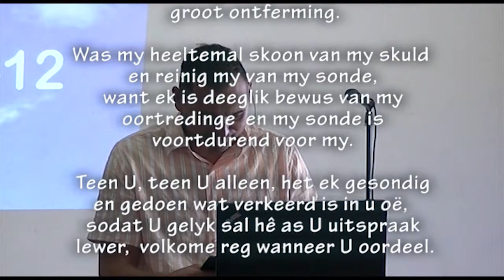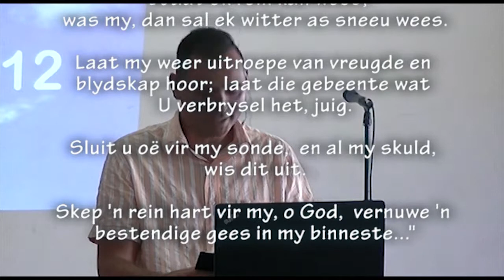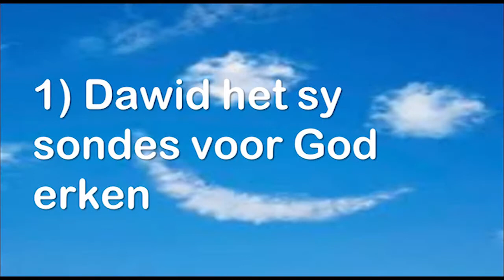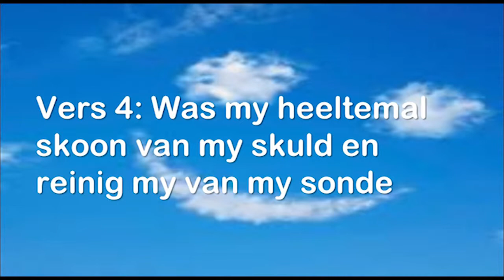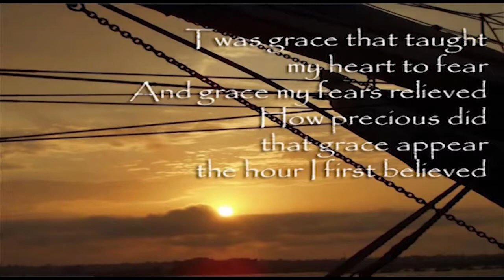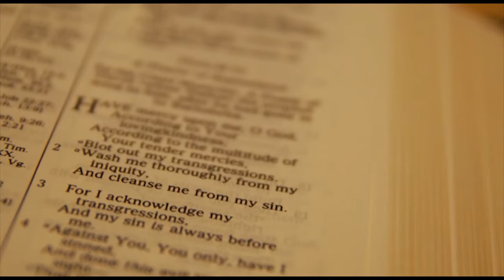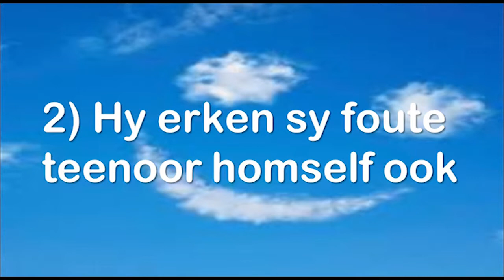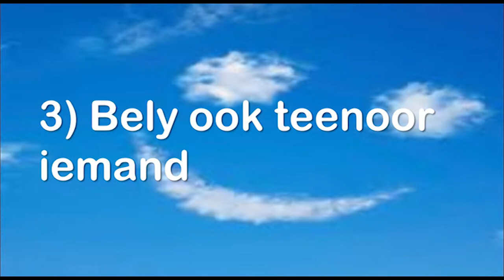This is the air I breathe - Lewe vir verandering - Kom skoon